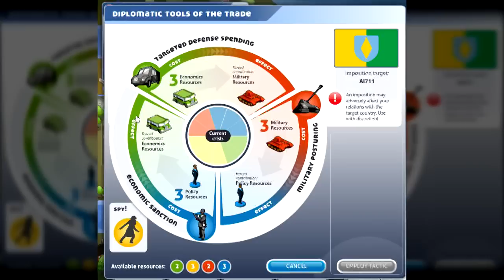Crisis of Nations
A video trailer for the upcoming iCivics game "Crisis of Nations". Take on the role of a country engaged in foreign diplomacy. The player will have a set of limited resources at their disposal.